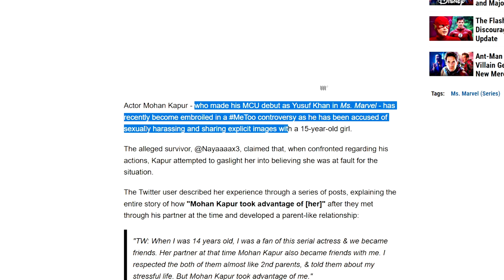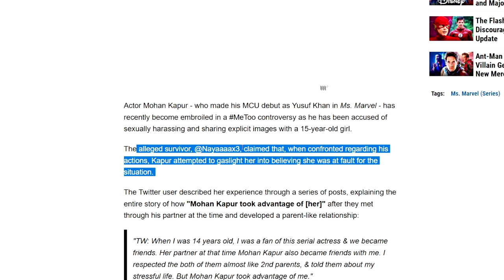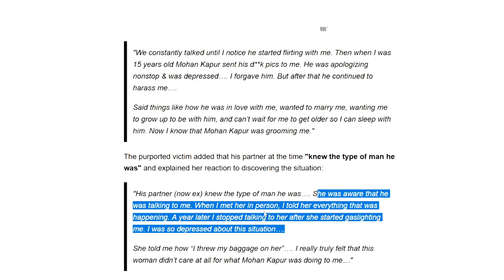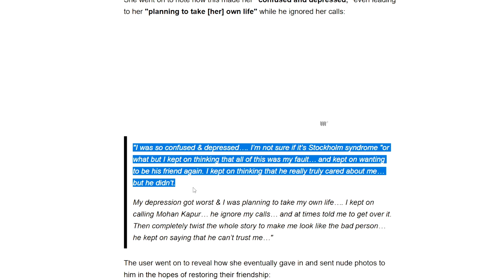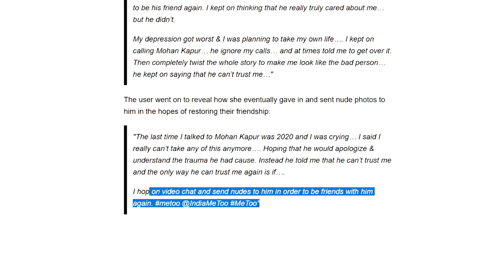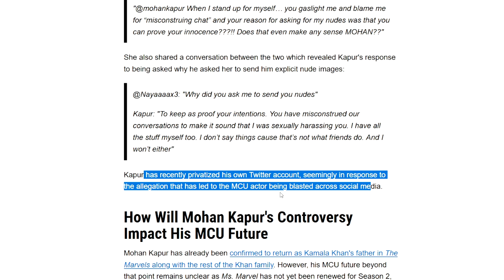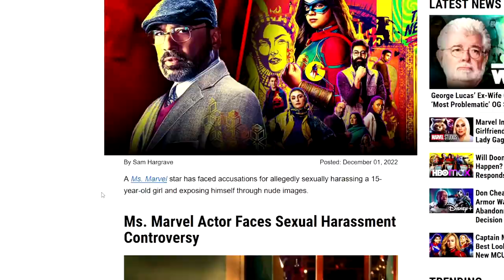MS. MARVEL Star Mohan Kapur Accused Of Being A Groomer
Nate H
CALNE
SN11 7BE